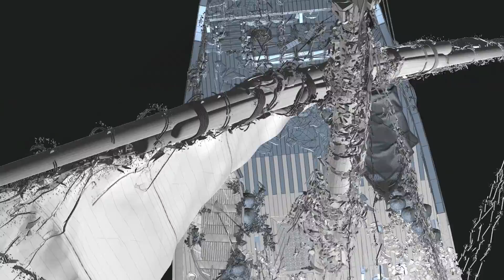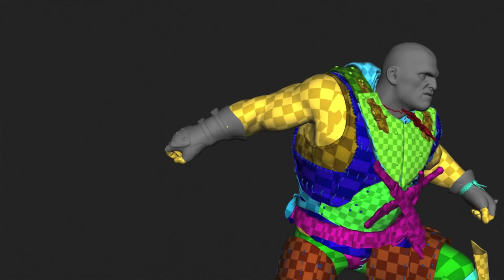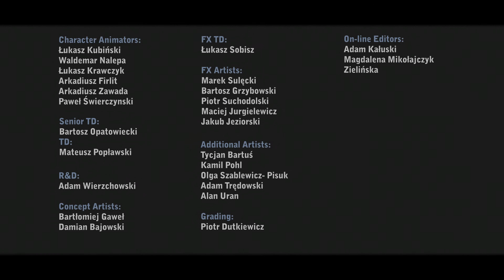The Witcher 2: Assassins of Kings CGI Intro Making of game trailer - X360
- The environments you are about to explore in The Witcher 2 create a truly rich RPG world.

I might have already seen examples of how the communities you will visit are alive with activity.

But that still leaves much, much more to see and experience -- a wide range of distinctive locations and environments that comprise a cohesive and highly immersive world.

Title: Gameplay Video #3: Environments

Like every great fantasy saga, The Witcher 2 involves a journey that's both emotional and geographical.

As he seeks to solve the mystery that threatens the Northern Kingdoms, Geralt will cross multiple realms, each with its own landscapes, architecture and climate.

In the Witcher 2, you'll experience numerous types of open locations such as cities, fields, forests... and many different enclosed ones like taverns, caves or dungeons.

To hold players in the game world, every single place they can see has to look and feel exactly right.  Everything has to fit its surroundings... every bush... every plant... every rock...

So for example, before placing the trees in a particular location, we considered things like the terrain, the humidity, and the sun and wind conditions.  Only then could we choose the proper types, and decide exactly how each one should look.

It was also critical to think about appropriate places for the range of plants and herbs Geralt can gather to make potions and mixtures that aid him in combat.

Similar demands arose for other locations like places of power and monster nests. Each one had to fit the area where it's found as well as the gritty, dark feel of the world as a whole.

Another important concern was to have an appropriate architectural style for each race in the world.  To create the dwarven city of Vergen, for example, we looked at a number of different concepts, then put in a huge amount of work to translate the one we chose into actual models and interiors.

We believe we achieved exactly what we wanted.  The dwarven structures reflect their race -- rough and tumble on the outside, but warm, friendly and comfortable inside.

The environments in the Witcher 2 are also dynamic. They change according to the time and the weather.

What's more, these changes aren't just visual.  They affect the world.  People work and shop during the day, sleep at night, eat at mealtimes...  visit the tavern and play dice during their leisure time.

When it rains, they take shelter... and sometimes complain.

Naturally, wild areas away from civilization tend to be more dangerous.  You're more likely to run into thugs, monsters and other enemies.

Certain places can change according to the choices you make and how they shift the storyline.  You may not even see some locations... until you decide to replay the game in a different way.